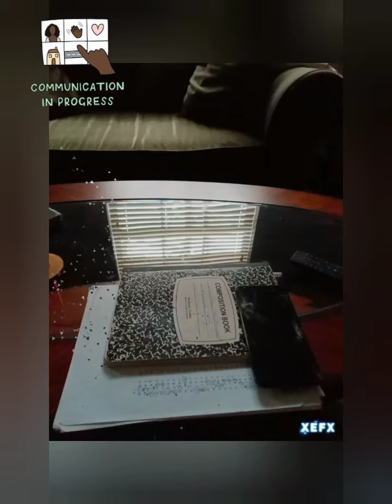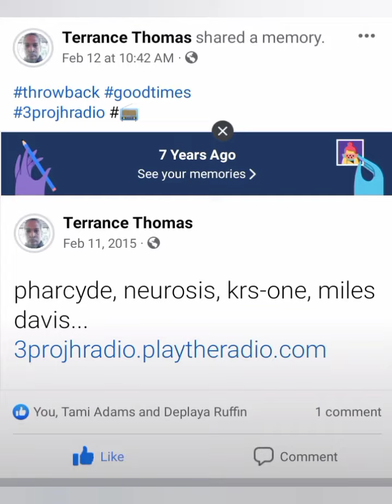geodes, slate, and sandstone | public service announcement